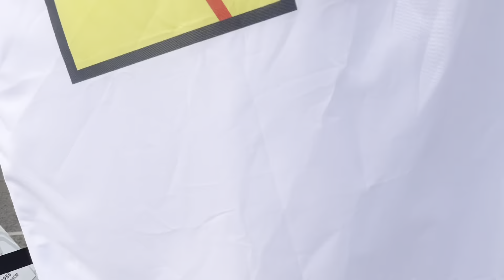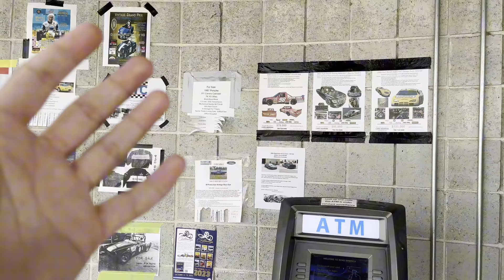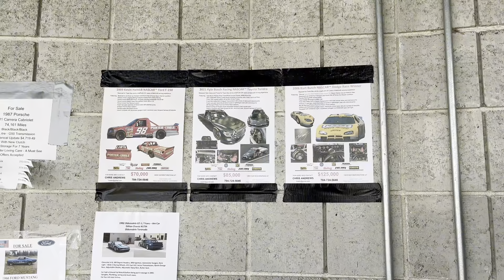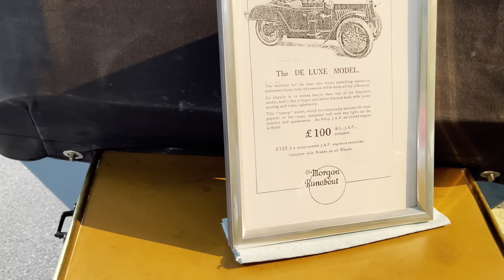We Went Carspotting at the BEST Racetrack in North America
Finally back to uploading after a brief break from filming. I have wanted to attend Vintage Weekend at Road America for several years, and finally ticked that box this year! What an event, I highly recommend it to anyone who loves motorsport, supercars, hypercars, or cars in general!